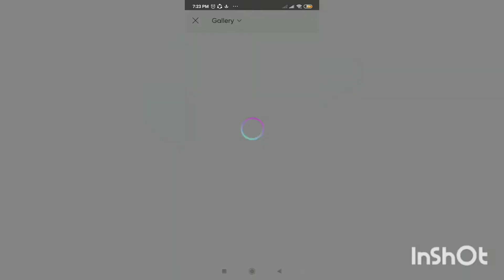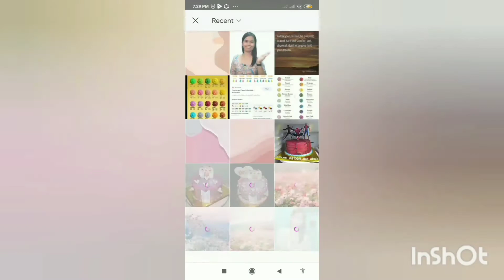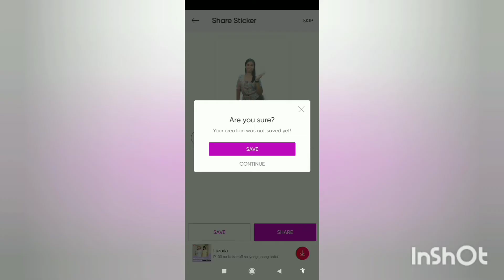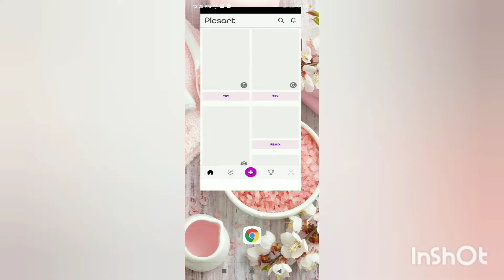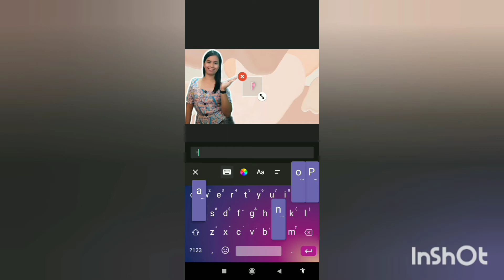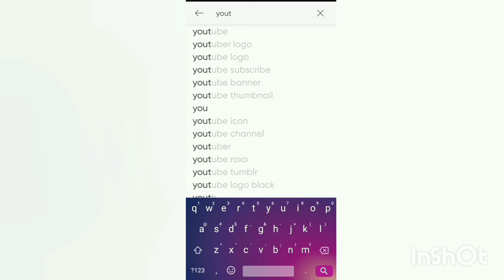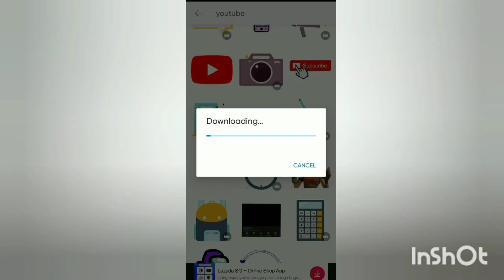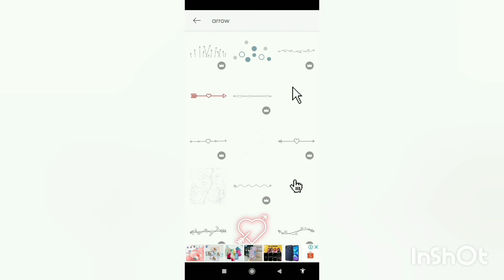Paano gumawa ng thumbnail sa youtube gamit ang cellphone (step by step tutorials) Tagalog 2021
Hello everyone !

-Informative Learnings,
-TIPS and FACTS about life ,
-EDUCATIONAL DOCEMENTARIES
-AND TUTORIALS.

MY NAME IS MARIEL AND WELCOME TO MY CAHNNEL!

For todays video ituturo ko po sa inyu kung papano gumawa ng
Paano gumawa ng thumbnail sa youtube gamit ang cellphone

Kung bago ka pa lng ditu sa aking channel e click mo na ang Subscribe Button pati na rin ang Notification Bell kasi nag uupload ako ditu ng mga TIPS AND TUTORIALS NA PWEDI NATING MAGAMIT AT PWEDI NATING MATUTUNAN.

If nagustuhan niyo ang videong ito,

how to add thumbnail by phone, Thumbnail tutorial, how to, android tutorial, PoyTiqueTV, YT Thumbnail, how to do thumbnails in youtube tagalog, RodTV, PAANO GUMAWA AT ILAGAY ANG THUMBNAIL USING PHONE (VERY BASIC), thumbnail tutorial tagalog, thumbnail ideas for edits, how to edit thumbnails, nadine felice thumbnail tutorial, how to make a youtube thumbnail, youtube thumbnail template, how to make a thumbnail on your youtube video, how to put thumbnail on youtube videos on android, how to make a, Pixellab,